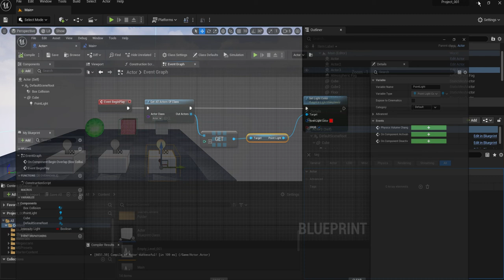UE5 Blueprints Tutorial 049-3 Nodes: Get All Actors, Get (a copy), Array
3つあるLightの内1つだけが赤になる。＝赤にならない2つのLightはデフォルトで設定された色のまま。